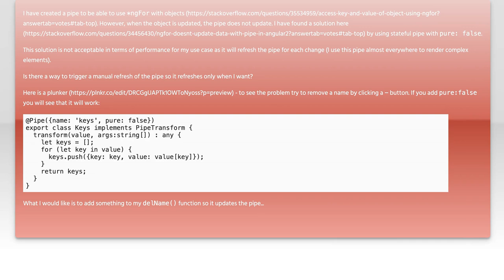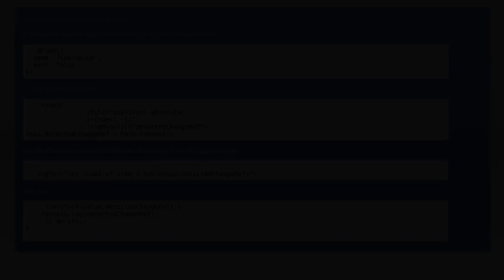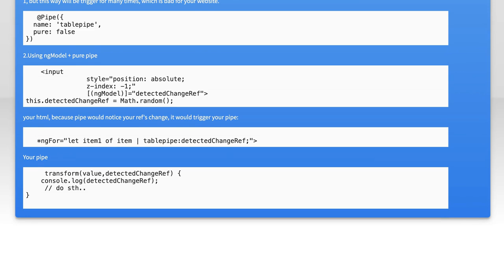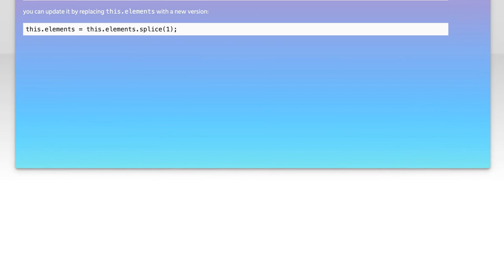Manually trigger pipe update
angular: Manually trigger pipe update

Related to: angular, angular-pipe